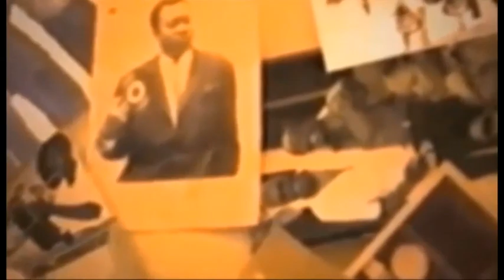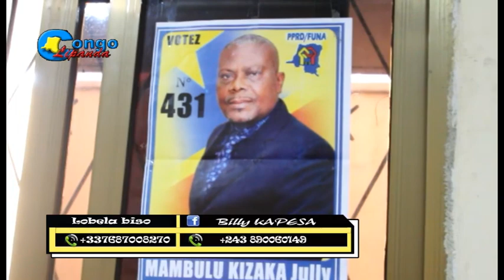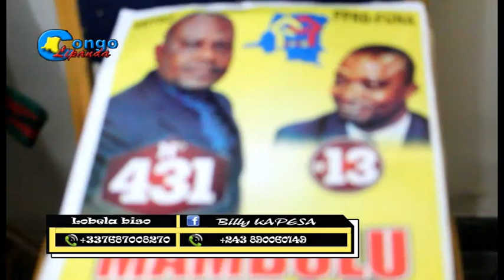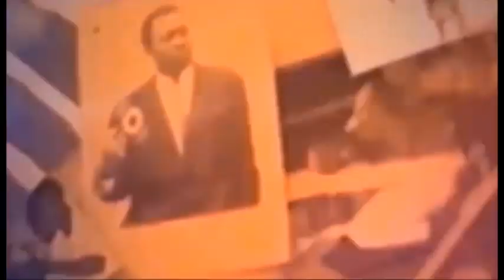ENFIN MAMBULU JULLY SECRETAIRE PROVINCIAL YA PPRD APESI PROJET DE SOCIETE YA SHADARI